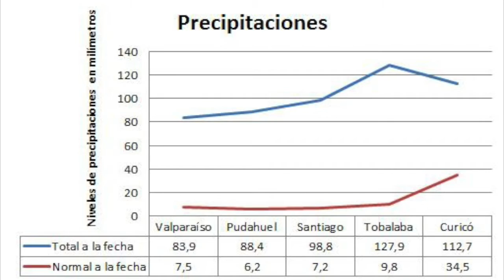UVA DE MESA - RESUMEN TÉCNICO, TEMPORADA 2015-16 - ING.AGR. CARLOS WEVAR